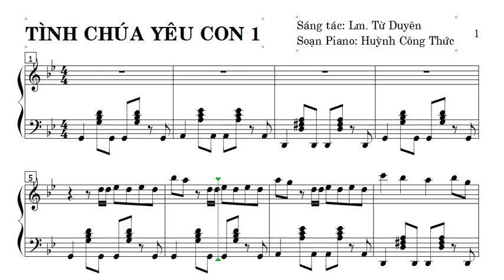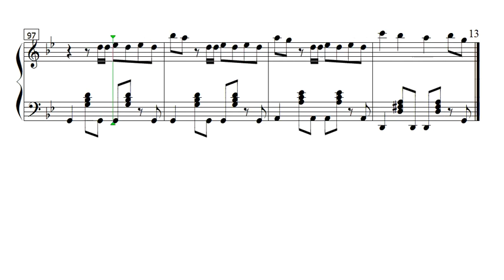ĐỆM PIANO THÁNH CA | TÌNH CHÚA YÊU CON 1 | Sáng tác: Lm. Từ Duyên | Soạn Piano: Huỳnh Công Thức